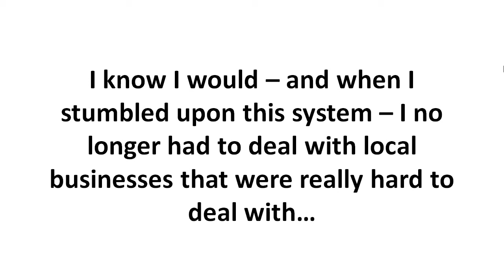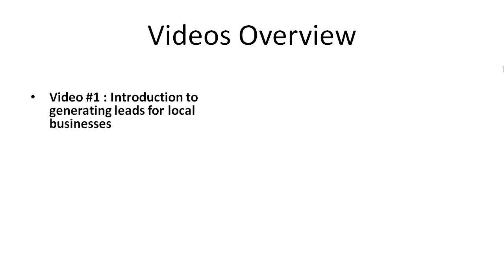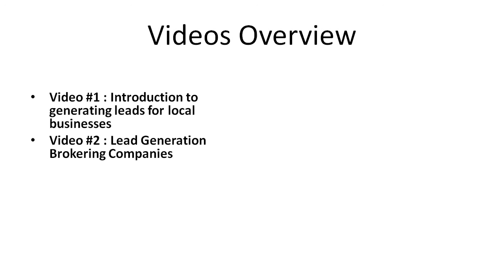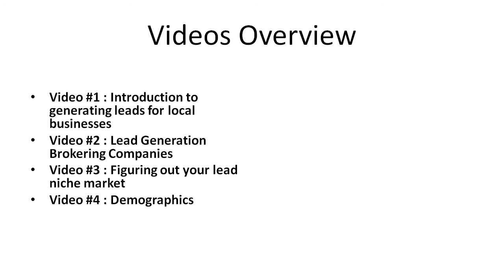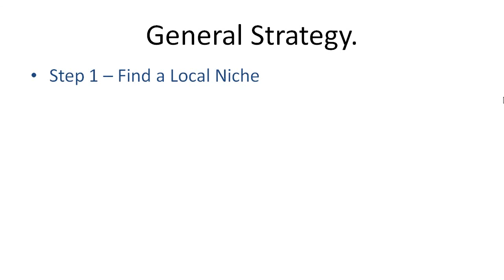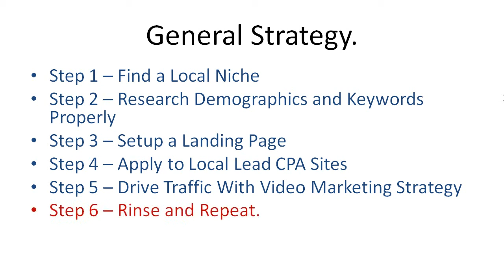Leac generation video course giveaway